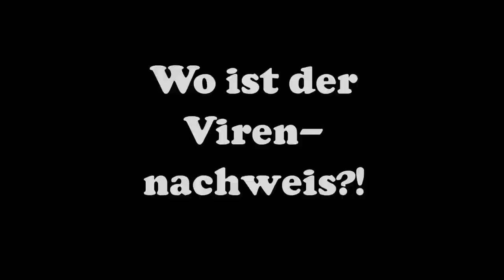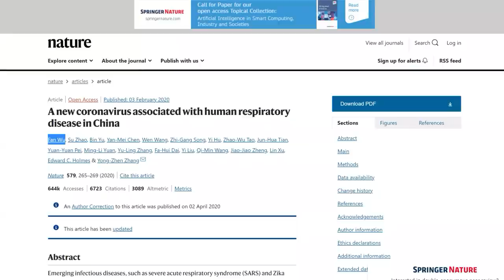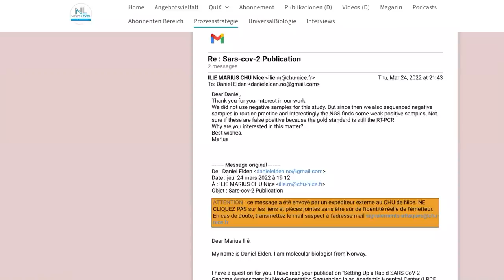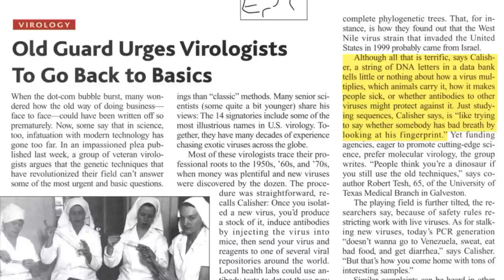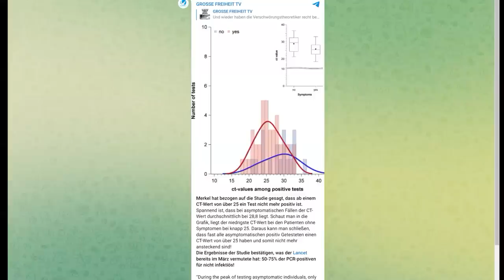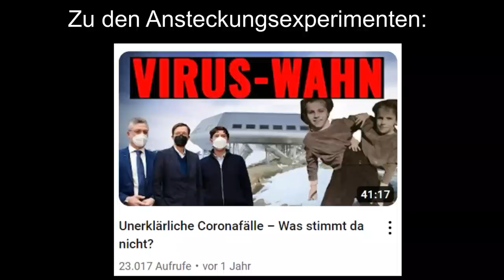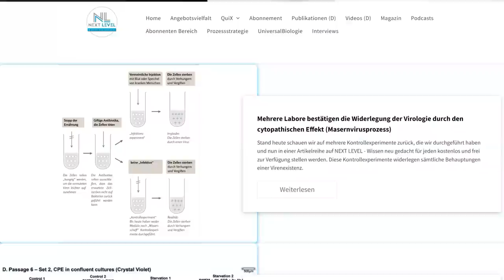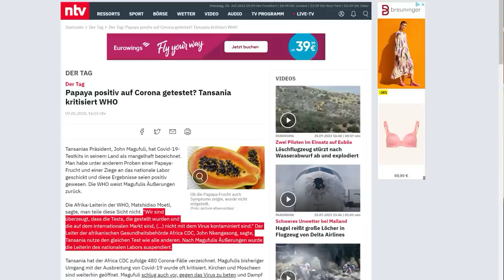Wo ist der Virennachweis?! - Interview mit Mikrobiologe Prof. Streit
Exklusiv in Deutschland stellt sich hier erstmalig ein Mikrobiologe vor laufender Kamera der Virusexistenzfrage! NEXT LEVEL Pressesprecher Marvin Haberland und ich haben Prof. Dr. Wolfgang Streit, der seit 2006 die Abteilung für Mikrobiologie und Biotechnologie an der Universität Hamburg leitet, interviewt. Dabei geht es um Themen wie Genomsequenzierung, wissenschaftliche Kontrollen, Ansteckungsexperimente uvm.

Um den Inhalt des Interviews besser zu verstehen, sind diese Videos als Grundlage zu empfehlen:

Zeitstempel:
0:00 Vorschau
1:02 Vorstellung
3:22 Unterschied zwischen Phagen und Viren?
4:23 Wie wird ein pathogenes Virus nachgewiesen?
6:57 Was ist eine Genomsequenzierung?
10:56 Wie können nur bestimmte Partikel sequenziert werden?
14:20 Studie zum SARS-CoV-2 Referenzgenom
28:23 Ist eine biochemische Charakterisierung notwendig?
34:25 Wurden wissenschaftliche Standards eingehalten?
37:10 PCR-Testprotokoll von Corman-Drosten
44:42 Wie kann ein Test ohne Probe validiert werden?
46:45 Warum wurde kein CT-Wert-Grenze festgelegt?
50:08 Wir kritisieren die fehlenden Kontrollen.
54:21 Warum gibt es keine erfolgreichen Ansteckungsexperimente?
1:06:42 Gibt es andere Gründe für die Krankheitssymptome?
1:08:41 Was wären saubere Kontrollen?
1:14:35 Der Fall Tansania

💶 Dieses Video wurde ermöglicht durch deine Unterstützung! So geht´s:
- Bitcoin: 3836EBjSXZRet6rsELy9kfa9zWUqEXqTEu
- Dash: XkkURh7UsKZRTmyHSfehk8iV1ZF7eLABDw
- Bankverbindung: auf Anfrage